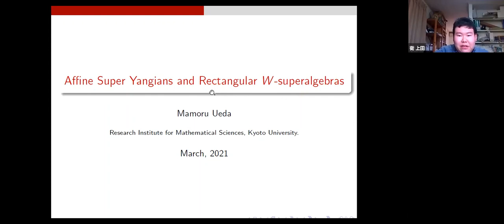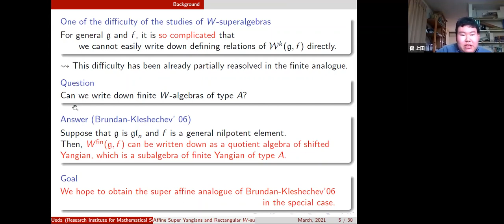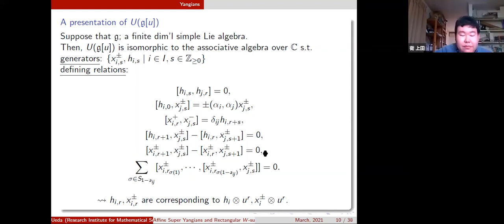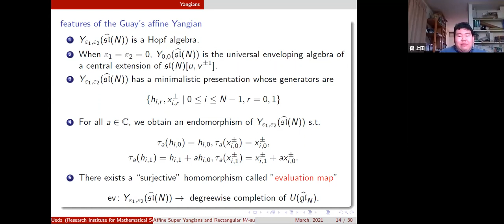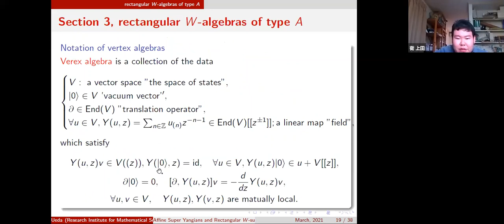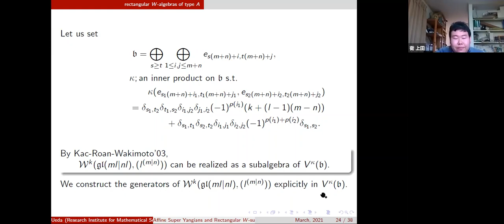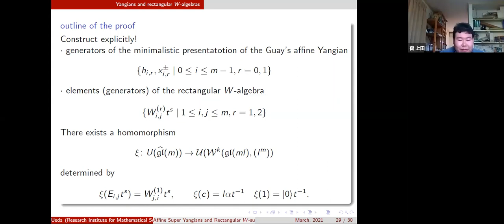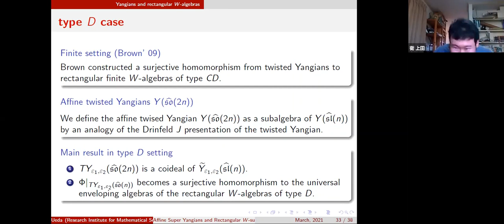Mamoru Ueda, Affine super Yangians and rectagular W superalgebras.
Rocky Mountain Representation Theory Seminar, March 2021